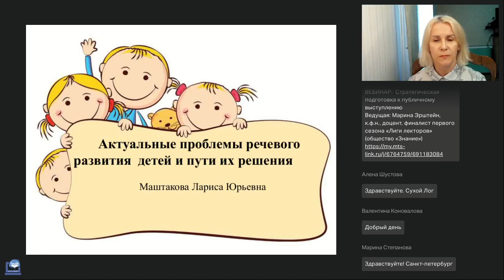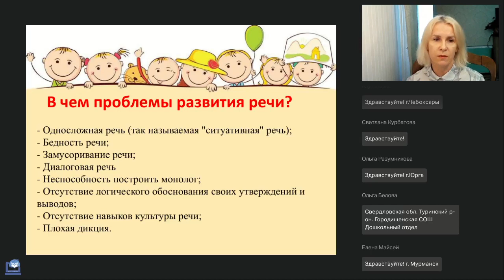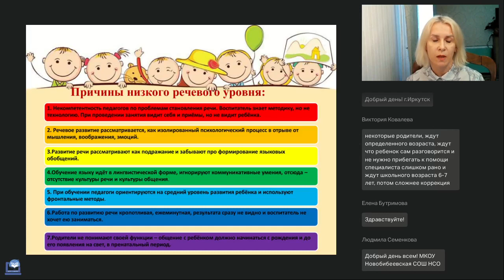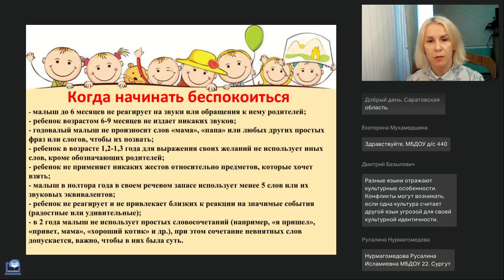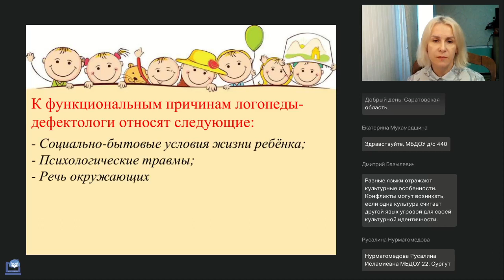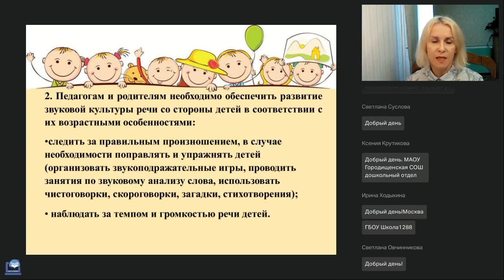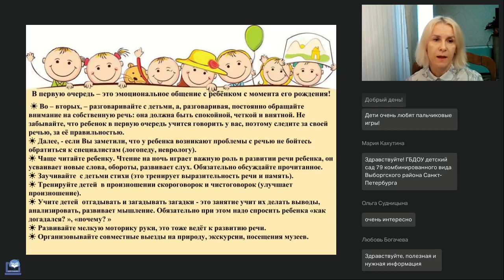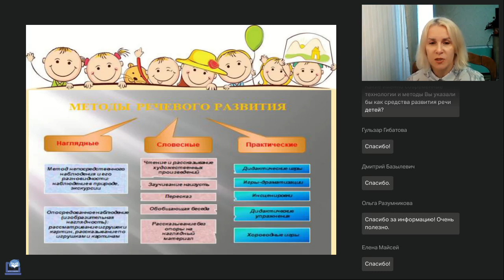Актуальные проблемы речевого развития детей и пути их решения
Вебинар
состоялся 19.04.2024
Ведущая вебинара:
Лариса Маштакова, к.пед.н., доцент кафедры Педагогики и методики дошкольного и начального образования Бирского филиала УУНиТ

На вебинаре познакомимся с системой речевого развития детей. Выделим проблемы. Рассмотрим причины и виды речевых нарушений, с которыми приходиться сталкиваться. Определим пути решения этой проблемы.